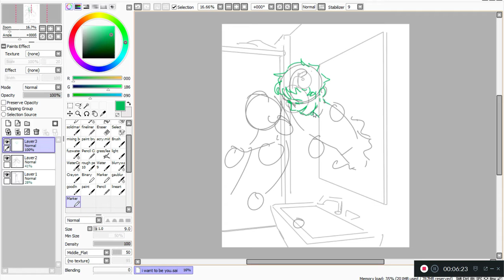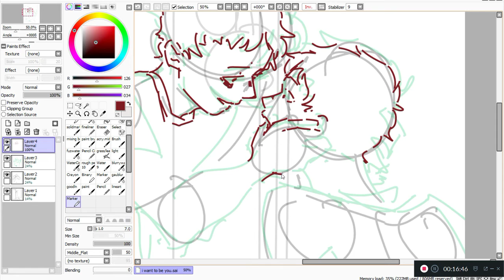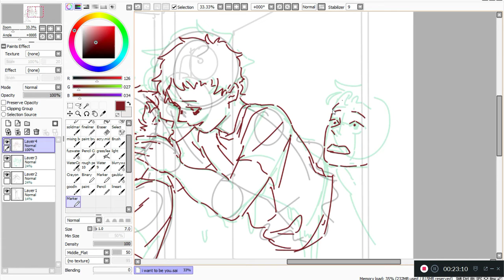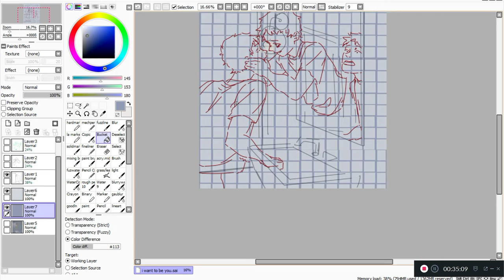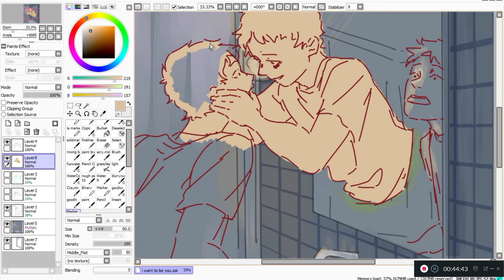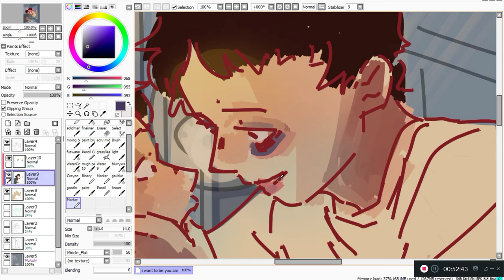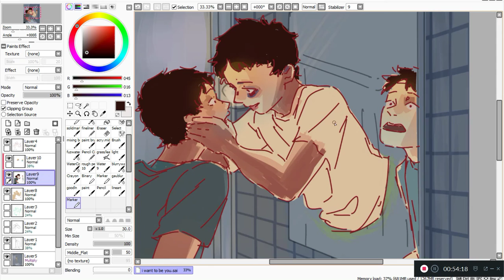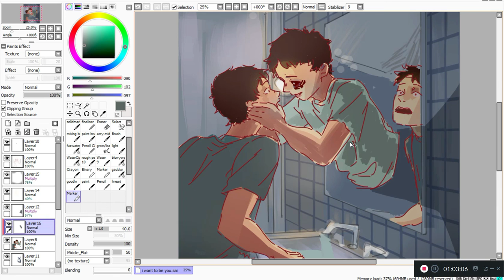original art speedpaint; i want to be you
just playing fast and loose with the ideas I want to put down for once. trying to be more laid back!